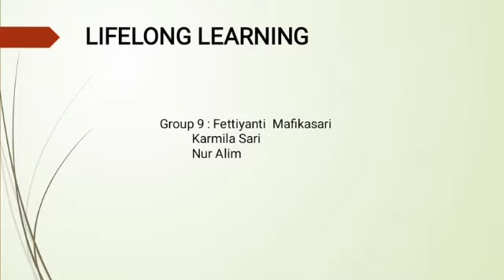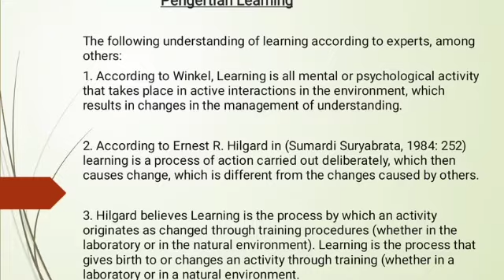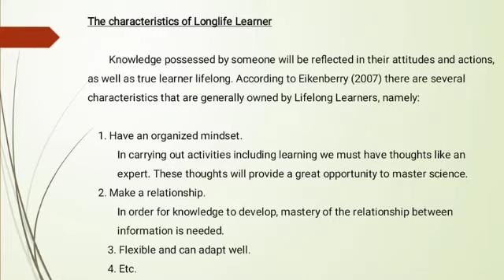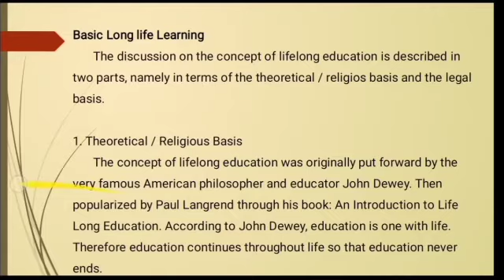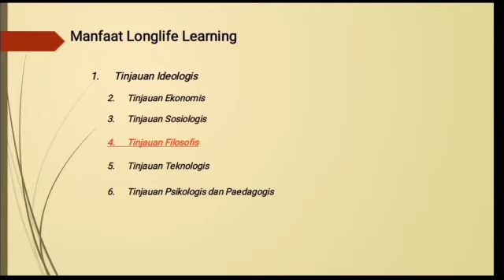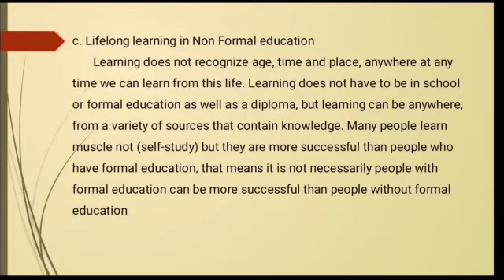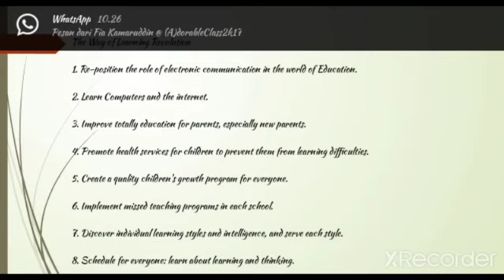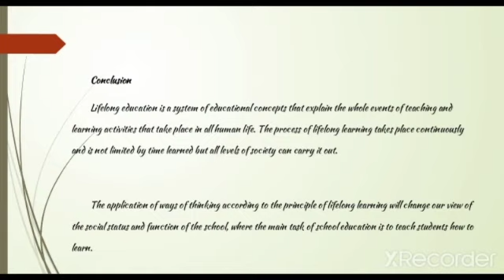Materi LIFELONG LEARNING (Group 9) || TEFL